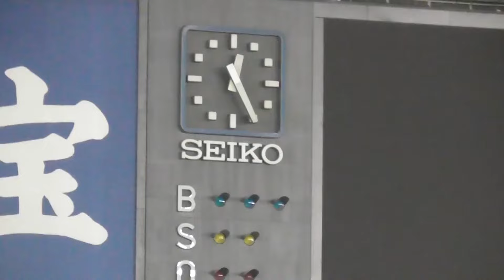ニッチローが東京ドームで公式戦！1番ライトでスタメン…ガチの打力！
ライパチです。イチロー選手のものまねでおなじみのニッチローさんと野球やってきました！至極のプレー連発！